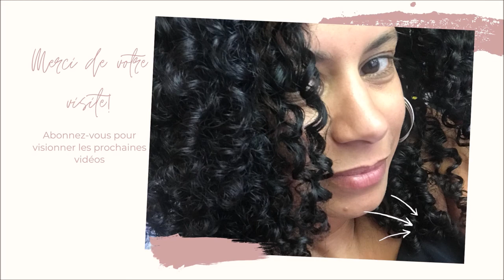Album Naissance Nael video VI page 5